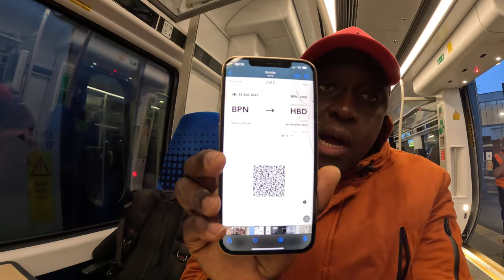Blackpool North Train station to Sheffield part 1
Early morning train trip to Sheffield and a brief update with tram stop constructions .